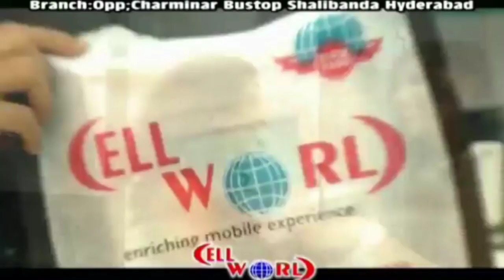MOGHALPURA CIRCLE INPECTOR RAVI KUMAR AUR EK NAUJAWAN ASIF KI DO NAUJAWANO KI GIRAFTARI PAR BAAT CH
MOGHALPURA CIRCLE INPECTOR RAVI KUMAR  AUR EK NAUJAWAN ASIF KI DO NAUJAWANO KI GIRAFTARI PAR BAAT CHIT KI CALL RECOEDING